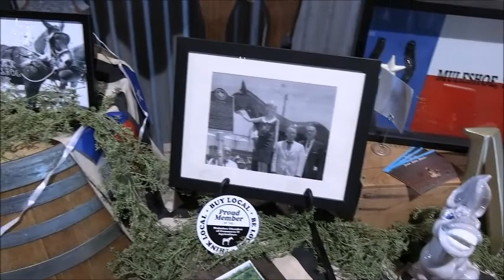Muleshoe Chamber of Commerce Banquet 2022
See the Muleshoe Chamber of Commerce Banquet held on May 21, 2022, at The Desert Rose in Muleshoe, Texas.   The Muleshoe Chamber President is John Villalba, Manager Brittany Pendley, Master of Ceremonies is Louie Pacheco, Invocation by Dr. R.L. Richards and presentation of Lions Club award by Scott Miller.  Chris Mardis was named the Man of the Year, Woman of the Year Gina Mardis, Business of the Year The Ballet Shoe, Youth of the Year Kaitlynn Hart, Employee of the Year Kim Griffin and Ag Family of the Year Robert and Ellen Gallman.